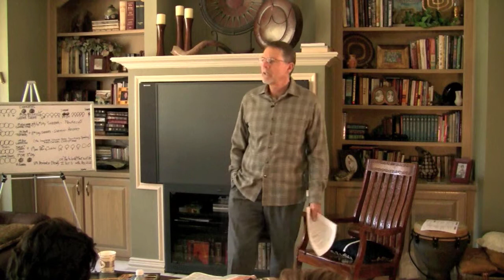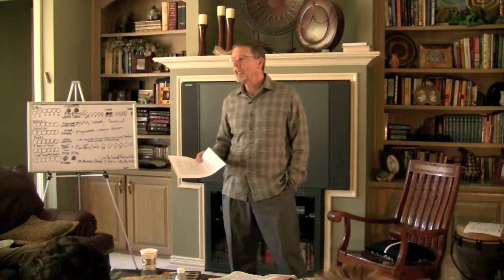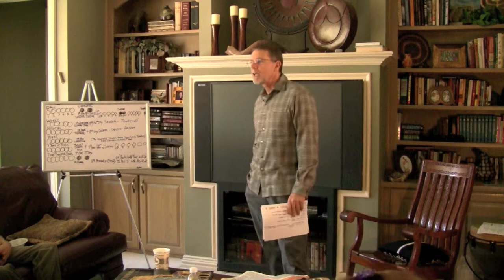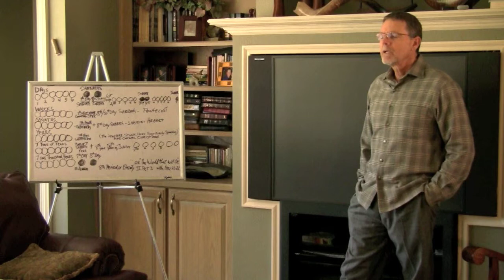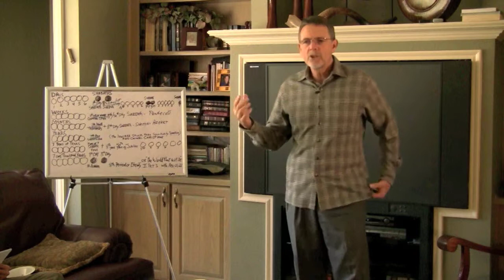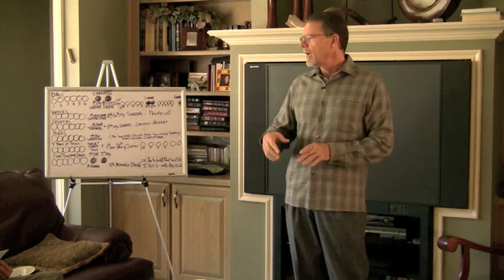Mike Balloun - B'har/B'chukotai Part 1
Mike teaches today, 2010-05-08. B'har ("On the mount) Leviticus 25:1--26:2/B'chukotai ("In my statutes") Leviticus 26:3--27:34.